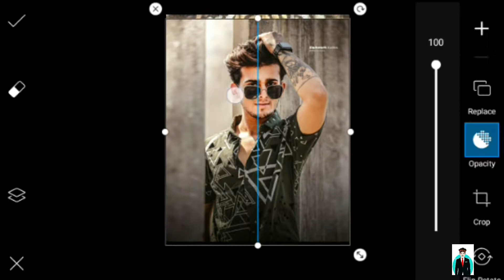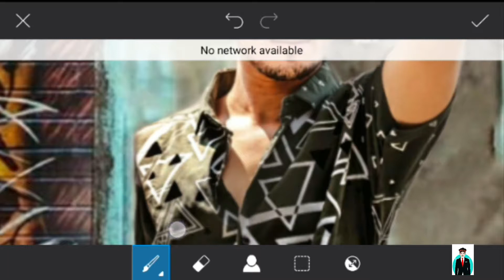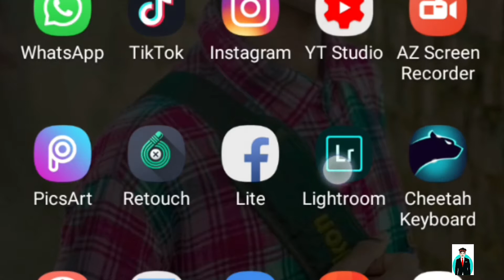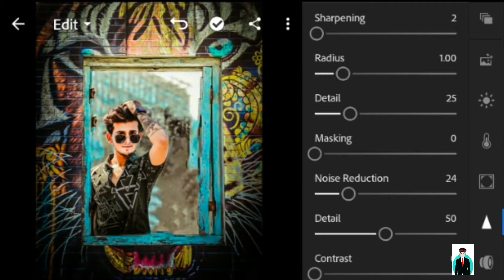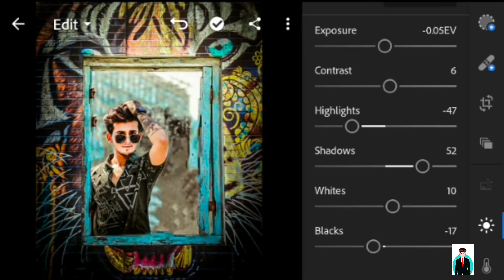PicsArt background cover photo editing| Instagram viral photo editing in PicsArt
DOWNLOAD APPS